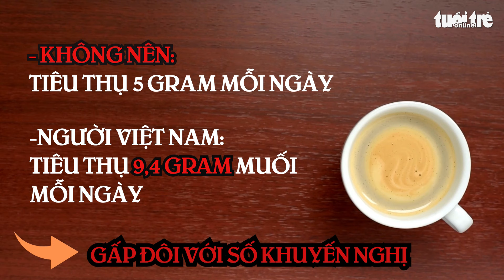Cà phê muối có nên uống mỗi ngày hay không?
Cà phê muối đang trở thành thức uống được rất nhiều người ưa chuộng. Tuy nhiên, Cà phê muối có nên uống mỗi ngày hay không? Uống cà phê muối với liều lượng như thế nào thì mới hợp lý?